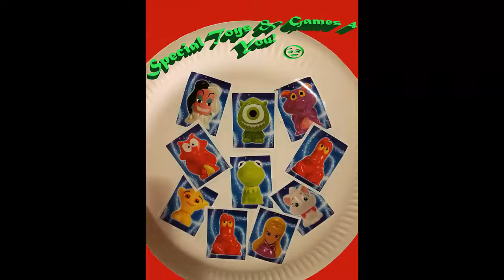Surprise!!! Disney Wikkeez - Unwrapping! :)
Helllloooooo Boys & Girls!!!:-)

a special video about Disney Wikkeez only for you!! :-))))

SURPRISE SURPRISE SURPRISE!!!